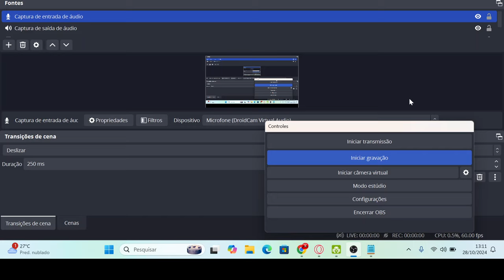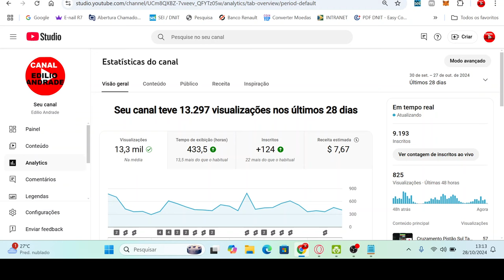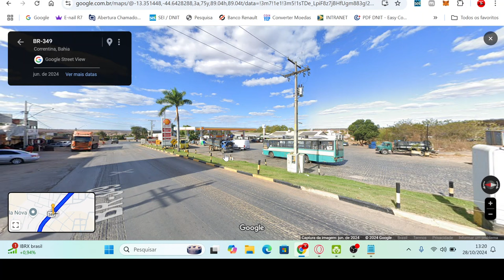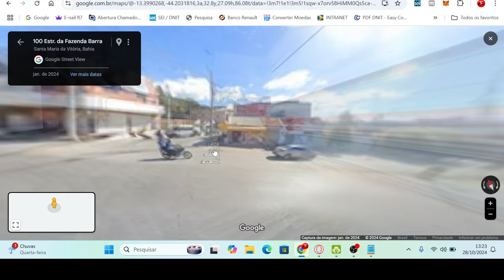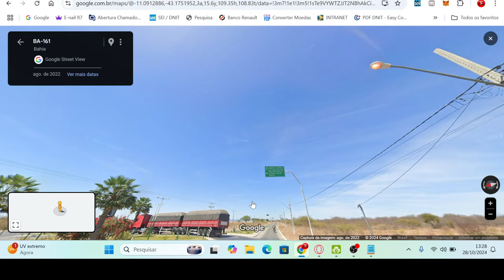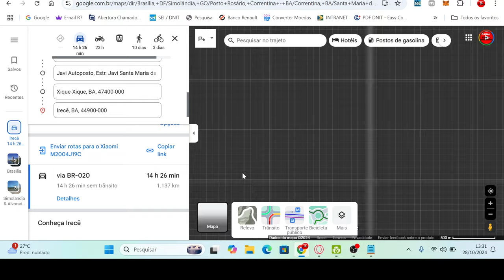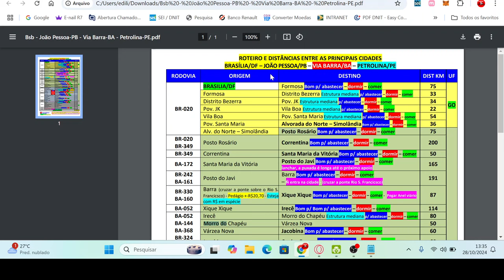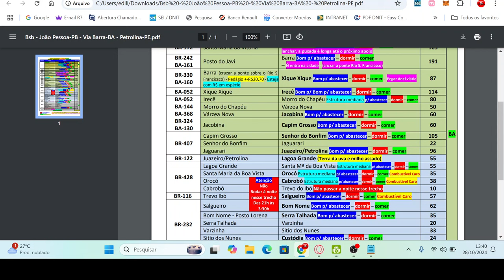Roteiro Viagem de Carro para João Pessoa - Partindo do Centro Oeste – ATUALIZADA 10/2024 - 1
Rota de Carro para João Pessoa -  Partindo de Brasília – ATUALIZADA 10/2024 - 1

Seguindo com o projeto de apresentar rotas e opções com melhores trajetos, dessa vez vamos falar da Rota Brasília - João Pessoa/PB, há várias opções, mas com as informações certas a gente consegue traçar e escolher a melhor alternativa, priorizando a segurança, isso envolve condições da estrada, distância, etc.

Canal Edilio Andrade Rotas para o Nordeste 🚗

Peça sua rota pelo e-mail